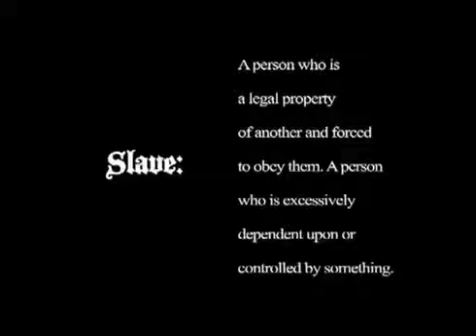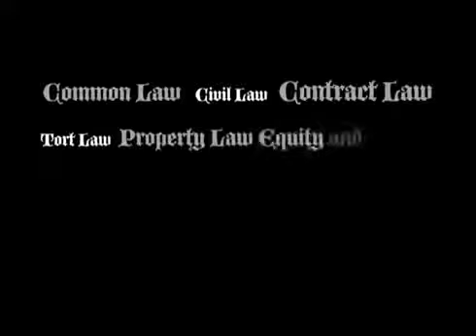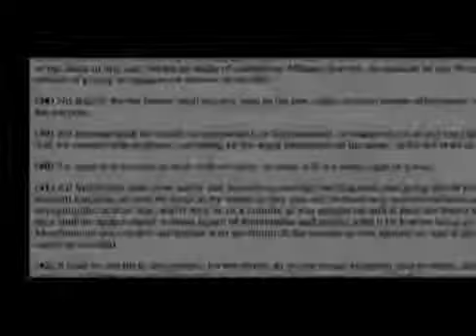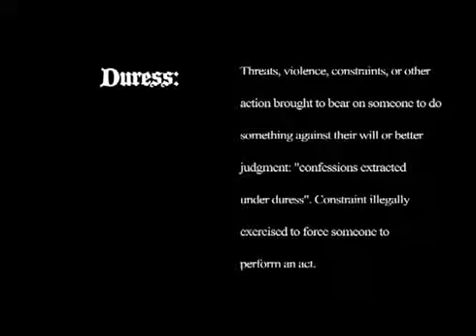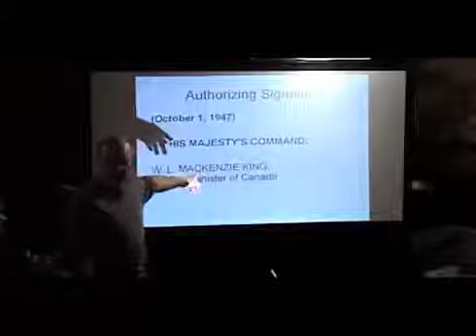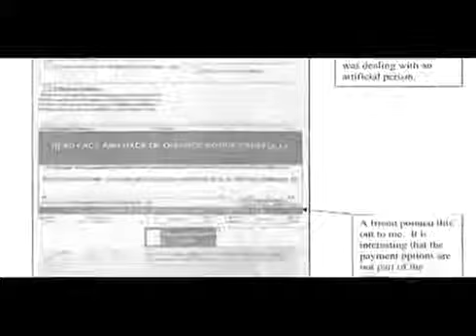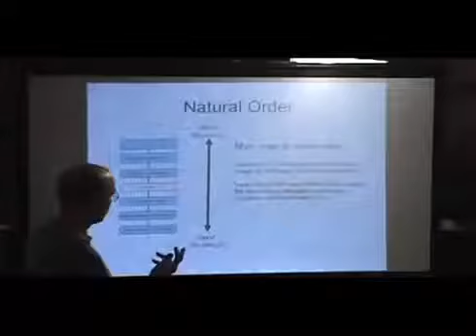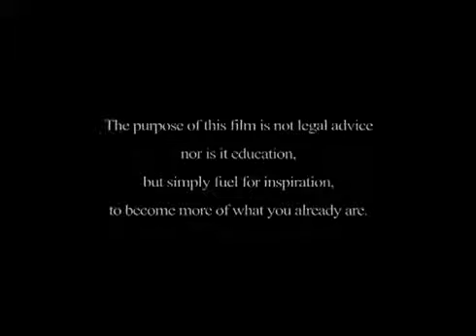Living offgrid, a Conscious revolution